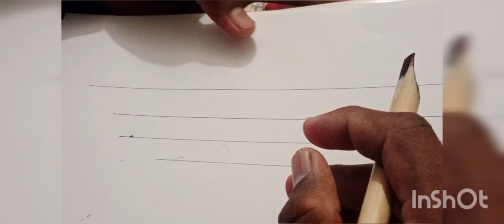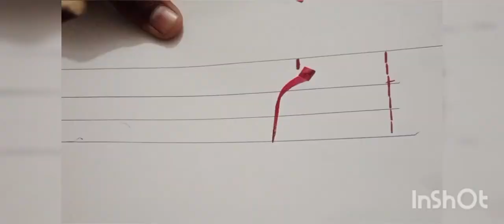Urdu calligraphy nastalieg lesson.8.art kamran kf. how to upload video youtub from phone 5 April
how to upload video  youtub from phuon ،videos upload karny ka sahi tarika .art kamran kf🏞🕙